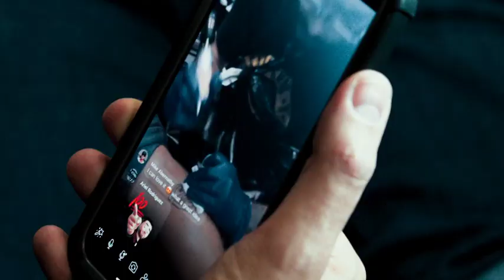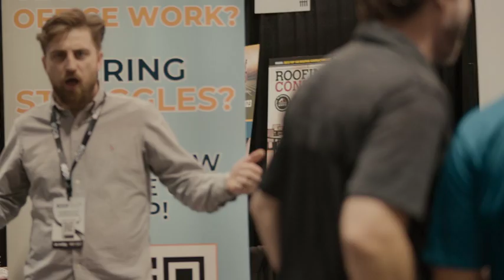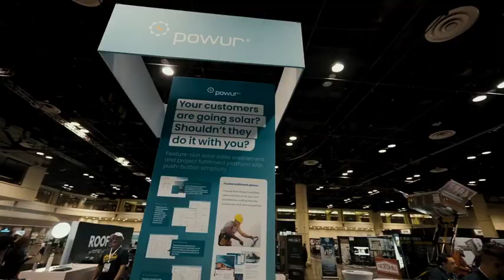"It just keeps getting better!" RoofCON 2023 Full Recap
RoofCON 2023 surpassed all expectations. Not just inneclipsing 5,000 attendees, but also in the vendor and attendee experience.

RoofCON returns to Orlando, October 23-25,2024.